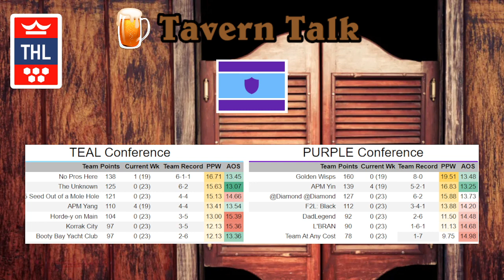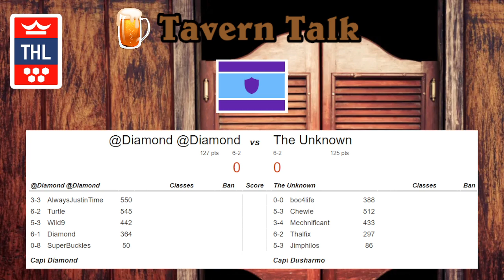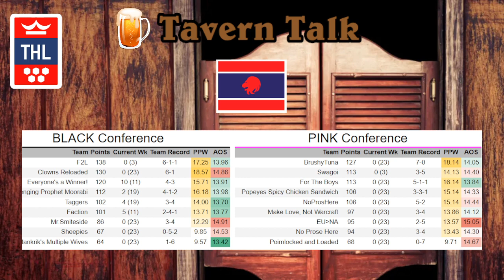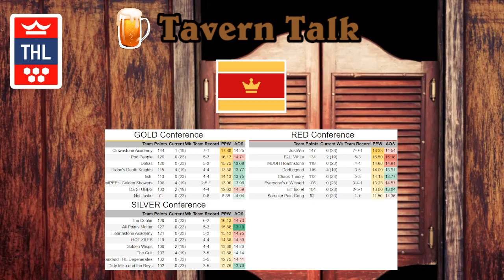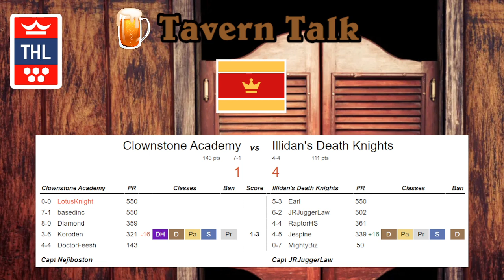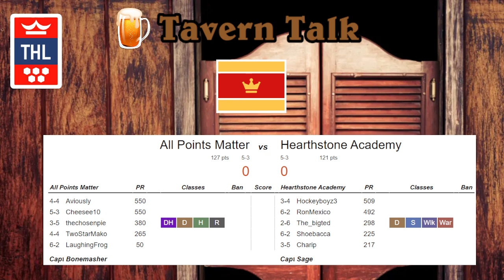Tavern Talk - Week 9